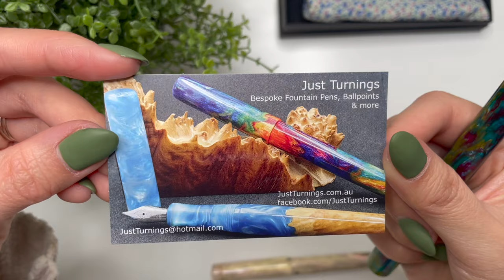newpenday // Sailor Pro Gear... transformed?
Note: I said “Chocolate Pudding” and it is Christmas Pudding!

Tablet Floor Stand
Ring light
Midori A5 Clear Cover
Midori A6 notebook
Hobonichi A5 Notebooks
Hobonichi A6 Notebooks
Washi Tape Dispenser

✒️ My favourite pens
Pilot Kakuno, Clear, Fine Nib
Pilot Fountain Pen Capless
PILOT Vanishing Point Fountain Pen
Pilot CON-40 Converter
Sailor Pro Gear
SAILOR Professional Gear Shiki-Oriori Four Season Edition (Haruzora)
Sailor Converter
Cross Botanica Green Daylily Fountain Pen with 23KT Gold-Plated Stainless Steel Fine Nib